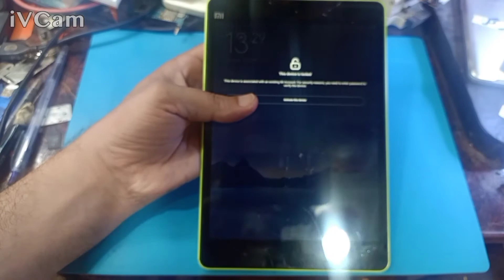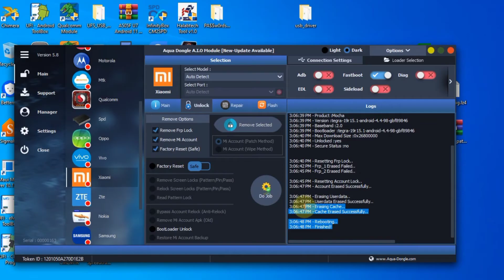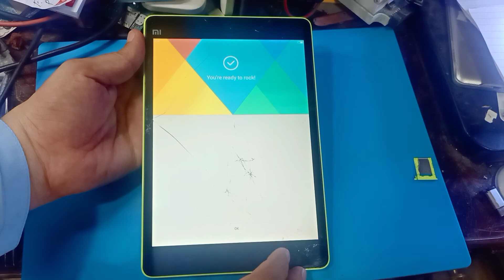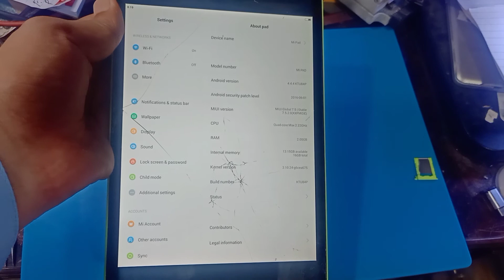this device is locked 100% solution | How to remove mi account from mi pad